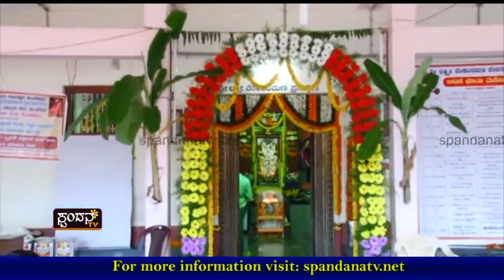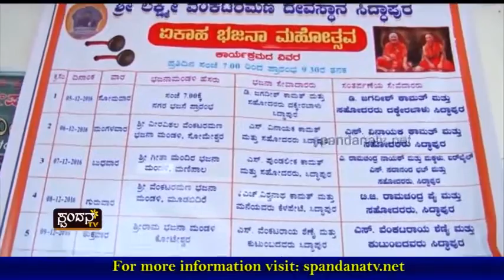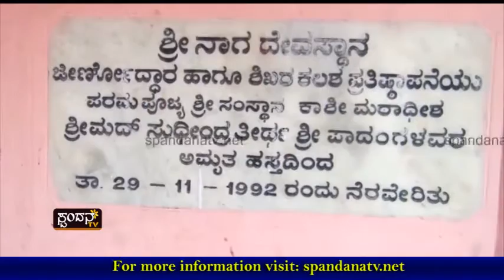Devadarshana│ದೇವದರ್ಶನ│Episode 34│Shree Laxmi Venkataramana Temple, Siddapur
Shree Laxmi Venkataramana Temple, Siddapur

The Characteristics of Spandana TV Channel are:
1) The concept of 'Regional' Channel's existence
2) The concept of 'High Definition'
3) Exploring at the 'Regional' level